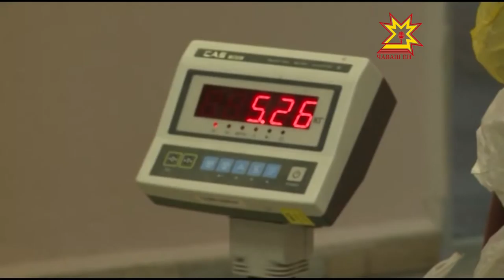«Хут бумĕ» йывăçсене упрама пулăшать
Республикăри шкулсенче «Хут бумĕ» экологи проекчĕ пурнăçа кĕрет. Вĕренекенсем макулатура пухаççĕ. Ку акцие Чăваш Республикин экологи министерствипе «ЭКА» пĕрлĕх пуçарнă.